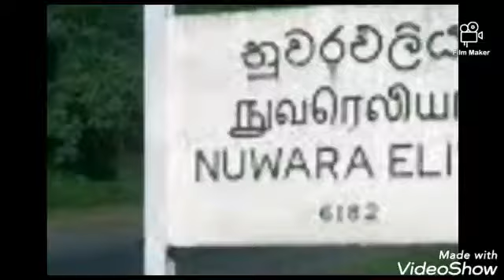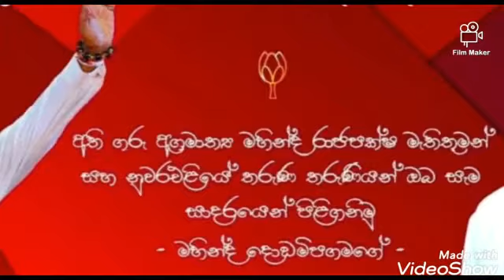Prime Minister Mahinda Rajapacksha at Nuwara Eliya Election Campaign